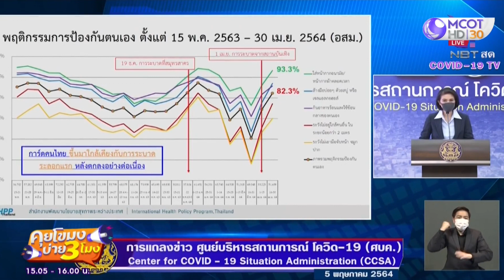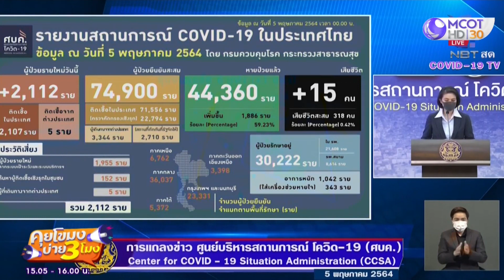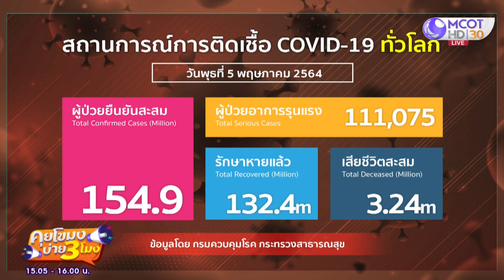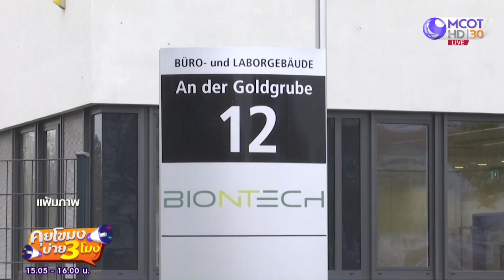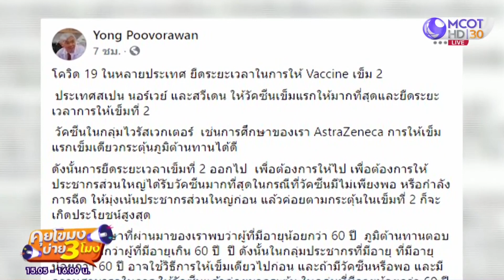อย. ยืนยัน! วัคซีน “ไฟเซอร์” ยังไม่เข้าไทย (5 พ.ค. 64) คุยโขมงบ่าย 3 โมง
คุยโขมงบ่าย 3 โมง | 5 พ.ค. 64 OnAir อย. ยืนยัน! วัคซีน “ไฟเซอร์”
ยังไม่เข้าไทย